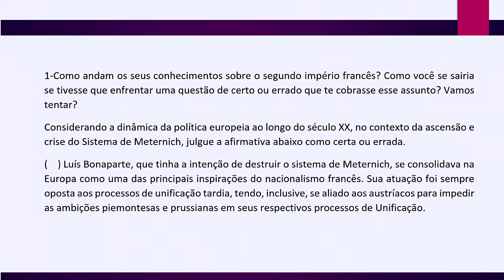Napoleão III e a política europeia do século xix cacd questões comentadas irbr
Napoleão III e a política europeia do século xix cacd questões comentadas é o assunto desse vídeo.
Como andam os seus conhecimentos sobre o segundo império francês? Como você se sairia se tivesse que enfrentar uma questão de certo ou errado que te cobrasse esse assunto? Vamos tentar?

Simulado Free com 28 itens de História do Brasil, História mundial e política externa brasileira: